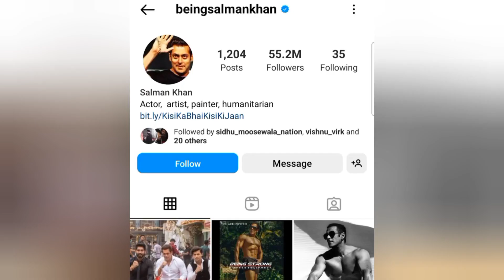Sidhu Moose Wala • Salman Khan • Raghav Juyal • Playing Sidhu Moose Wala Song